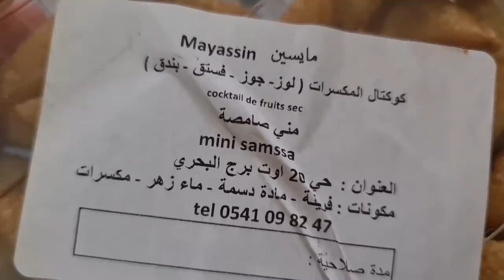عرايش يذوبو فالفم للأعياد و الأعراس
المقادير:
3كيسان فارينة
كاس سمن و زبدة
فانيليا
رشة ملح
2ملاعق كبار حليب بودرة
ماء +ماء زهر

الحشو:
200غ لوز
40غ سكر
ماء زهر
قرفة

الطلية:
2بياض بيض
2حبات ليمون كبار
ماء زهر
ملون
2اكياس سكر ناعم

▪️ لي تحب تشري صامصة:
 البيع تاعنا
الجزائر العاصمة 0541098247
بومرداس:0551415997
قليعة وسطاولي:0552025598